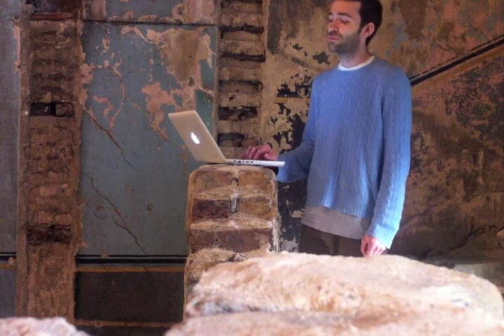Patrick Coyle: 'The Last Decayed' (Asylum)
Improvised speech and song resulting from a day-long residency at Asylum, an artist lead organisation based in Caroline Gardens Chapel in Peckham, London, March 17th 2014.